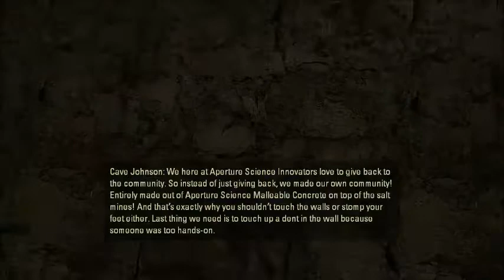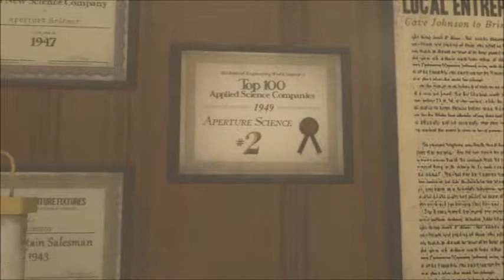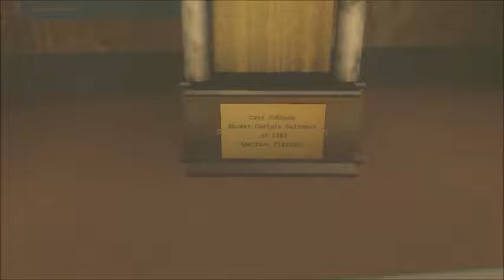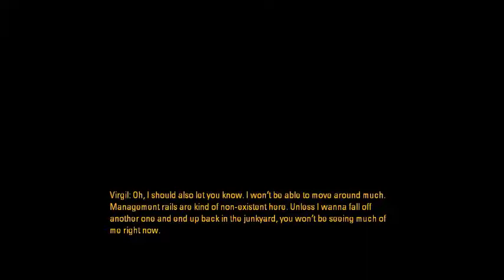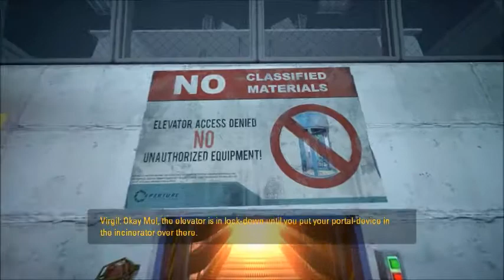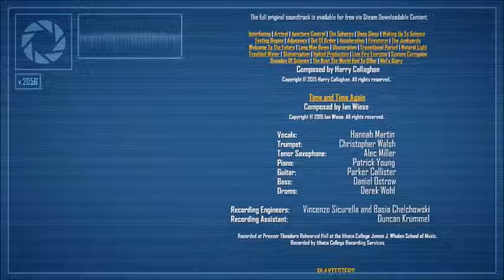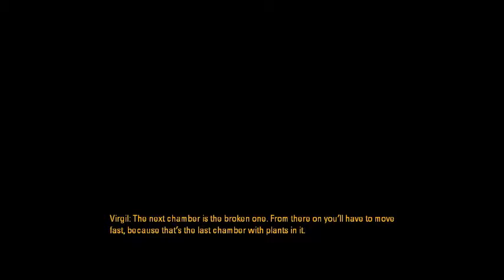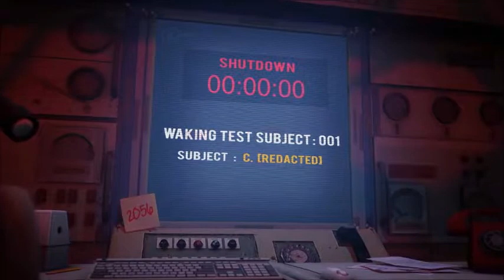portal story's: mel (please read description!)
this is not a walk through, its a play-through. I do make some mistakes, you can use this if you need help, just know i didn't use any walk-through so it was hard. that you for understanding, like, comment and subscribe!!!